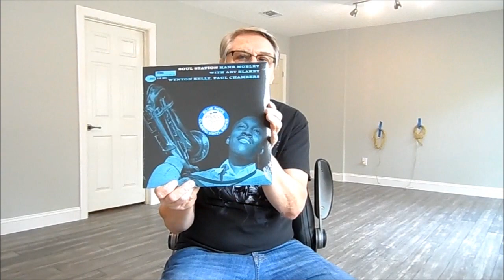Stereo Room update and vinyl finds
On this channel i give my opinion on how various record pressing sound, how they compare, also record reviews,and comments on hi fi gear.